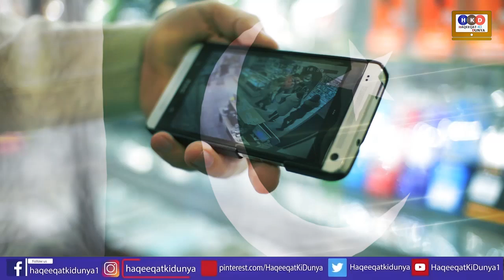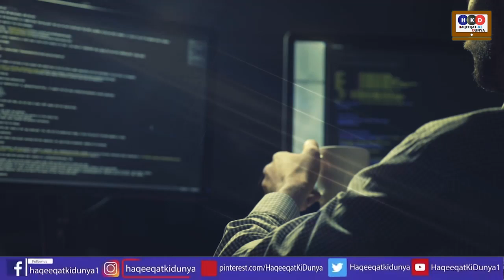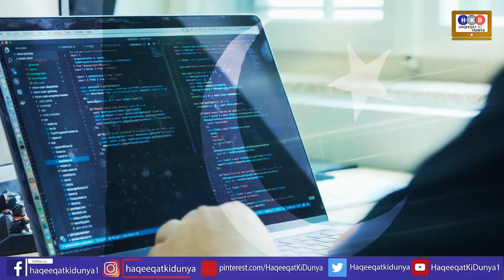New Progress for PM Imran & Gen. Bajwa Team after Lahore | Haqeeqat Ki Dunya